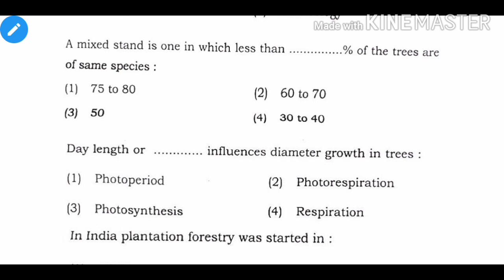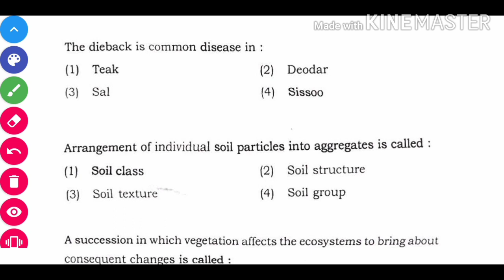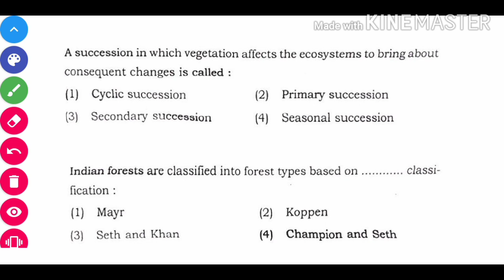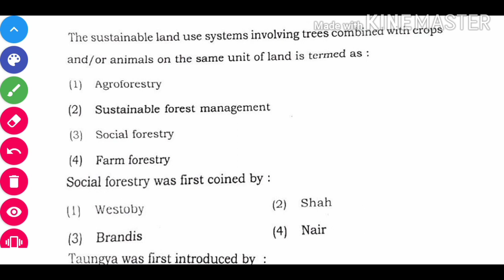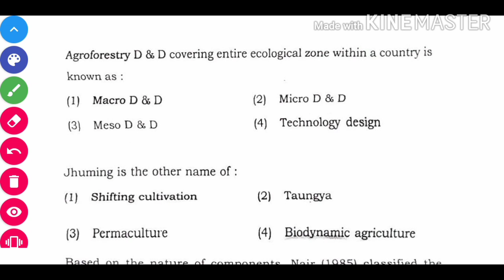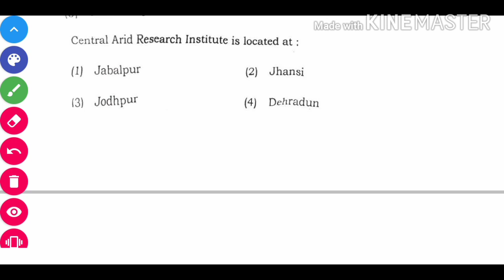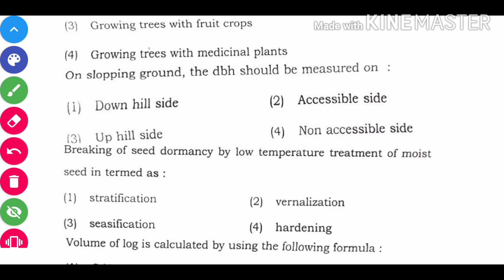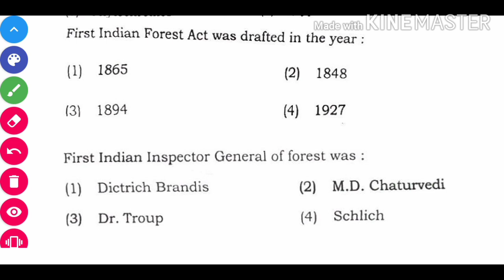L5: Forestry Crash Couse ICAR 2020// ICAR JRF/SRF/NET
Hello everyone, this video contains some most important Forestry questions for our upcoming ICAR Exams. Kindly, watch the video and drop your suggestion in comment.
If anyone want the PDF, kindly drop your email i.d. in commment.